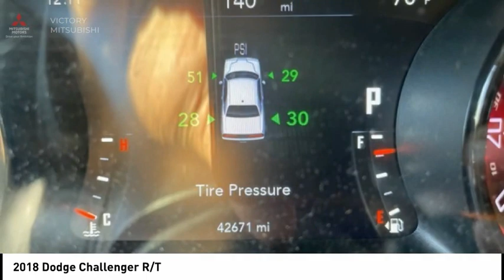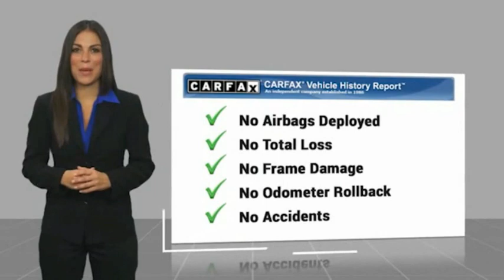2018 Dodge Challenger Bronx NY 15758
2018 Dodge Challenger R/T

Victory Mitsubishi
4070 Boston Road

Welcome to Victory Mitsubishi! We offer a combined inventory of 700 cars new and luxury used vehicles. All Used vehicles come with a quality assurance inspection, our New Vehicles have an unprecedented 10-year 100k mile warranty we also have vehicles car for any want or purpose. Come into test drive this car for any want or purpose. Come in to test drive this Dodge Challenger R/T today! *.brClean CARFAX.br2018 Dodge Challenger R/T Plus F8 Green 2D Coupe Save yourself Time and Money - Fill out a credit application online at victorymitsubishi.com and get pre-APPROVED! Financing available for all types of credit with low monthly payment that will fit you budget. Down Payment low as $599. Same day delivery. View our entire inventory by visiting our virtual showroom at victorymitsubishi.com - Only 2 blocks away from Exit 13 off I-95 or Minutes from exit 7 on the Hutchinson Parkway. While we make every effort to ensure the data listed here is correct, there may be instances where the pricing, options or vehicle features may be listed incorrectly. Dealer cannot be held liable for data that is listed incorrectly. Visit Victory Mitsubishi online at victorymitsubishi.com to see more pictures of this vehicle or call us at today to schedule your test drive. please refer to dealers website for exact pricing and for any incentives that we may apply! Our address is 4070 Boston Road, Bronx, NY 10475.br*